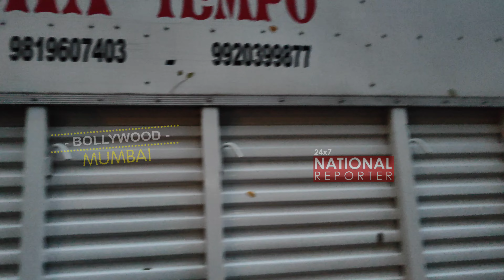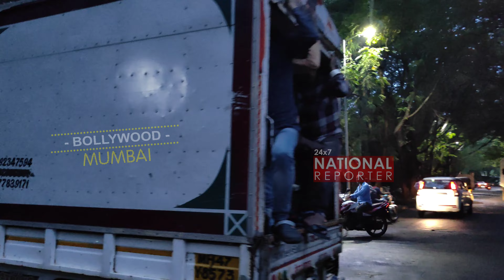Naagin 6 Serial Tejasswi Prakash Packup Day | Naagin Serial Tejasswi Prakash Last Day of Shoot